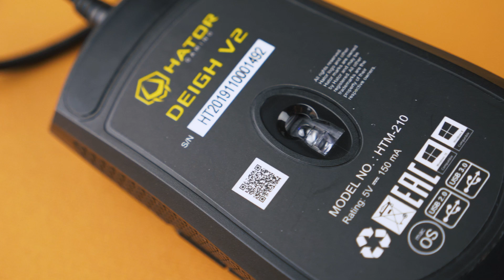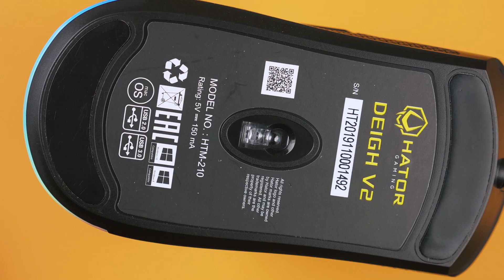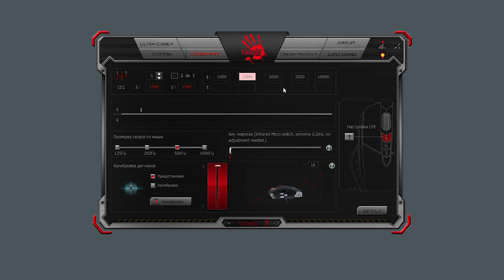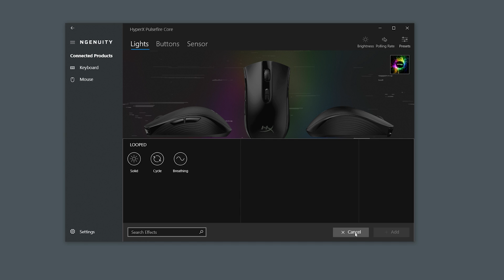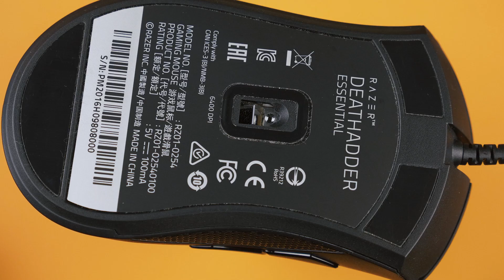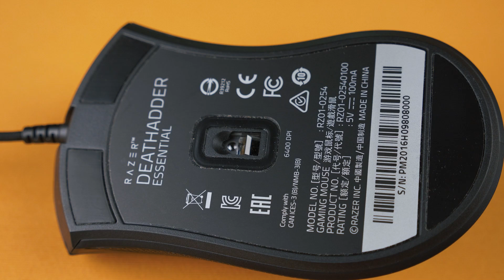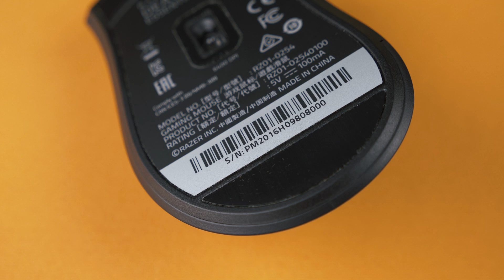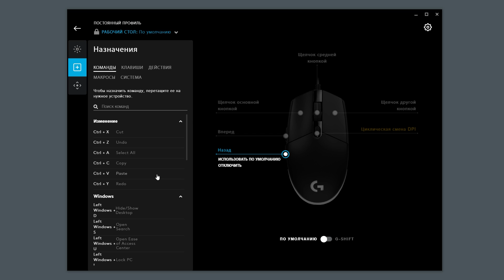ТОП-5 недорогих игровых мышей до $35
Хорошая игровая мышь не обязательно должна быть дорогой! Мы отобрали 5 вариантов относительно недорогих мышей до 1 000 гривен (35 долларов), которые либо уже имеют огромную популярность, либо заслуживают этого.

00:00 - Зачем платить больше?
00:37 - Hator Deigh V2
03:12 - Bloody P30 Pro
06:33 - HyperX Pulsefire Core
08:36 - Razer DeathAdder Essential
11:06 - Logitech G102 Lightsync White
12:06 - Logitech G102 Lightsync Black